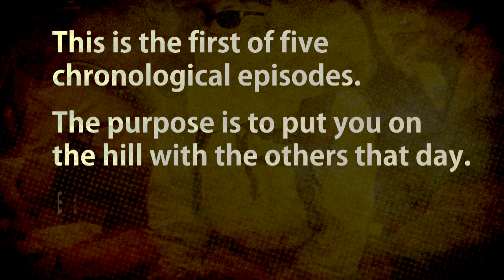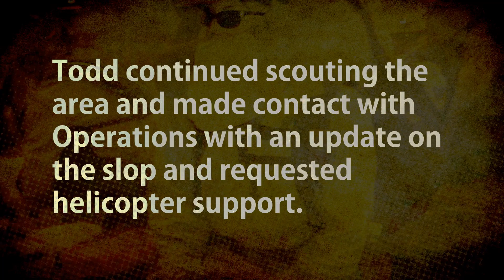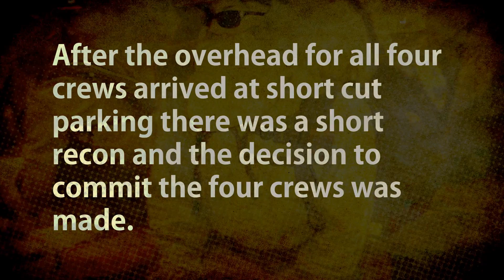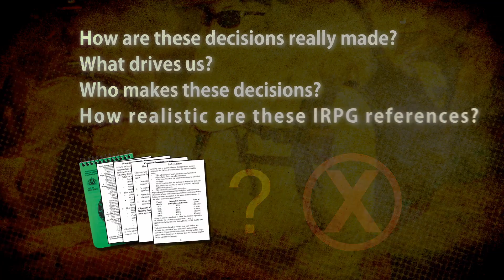Nuttall Fire Episode One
This video is part of a six part series regarding the Nuttall Fire in 2004. Be sure to watch all the videos and think about how the lessons from that fire relate to your next fire assignment.